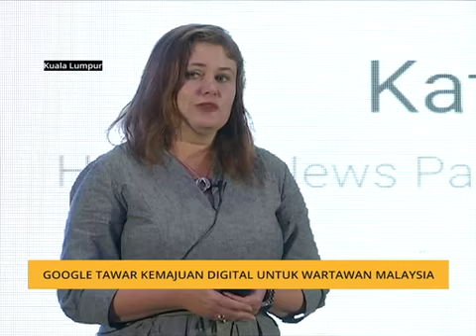Google tawar kemajuan digital untuk wartawan Malaysia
Wartawan dan pengamal media tempatan dialu-alukan untuk menyertai bengkel latihan yang dihoskan di Google Malaysia di bawah inisiatif berita Google.